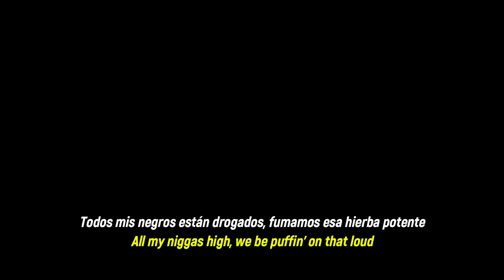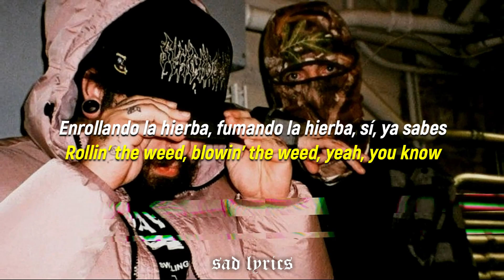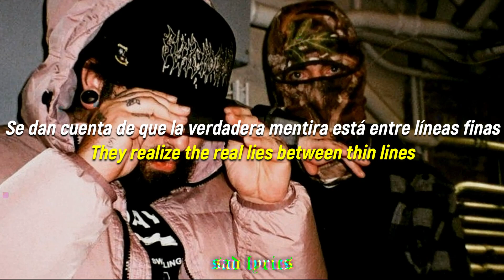$UICIDEBOY$ - LETTUCE // SUB ESPAÑOL & LYRICS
$UICIDEBOY$ "LETTUCE " en sub español & lyrics :3